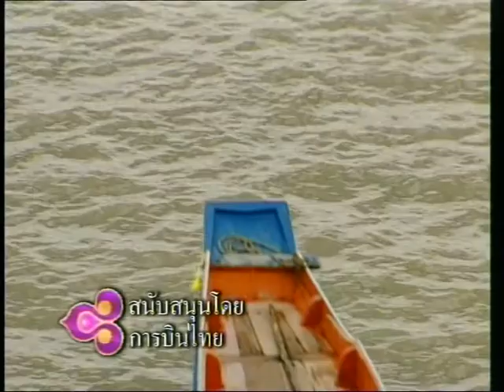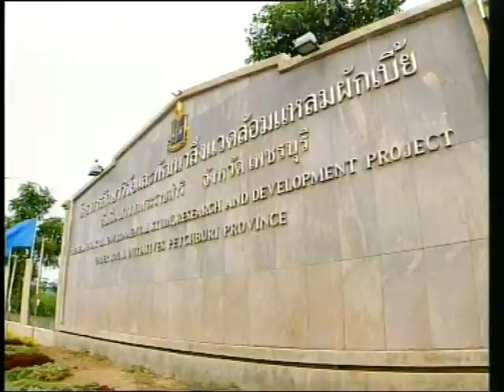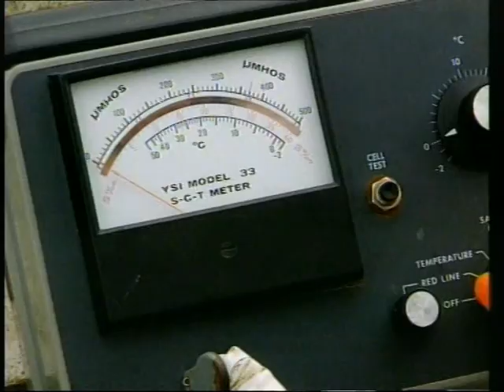พรุ่งนี้ยังมีน้ำ ตอน 50 มีอะไรที่แหลมผักเบี้ย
สารคดี พรุ่งนี้ยังมีน้ำ? ตอน มีอะไรที่แหลมผักเบี้ย อ.บ้านแหลม จ.เพชรบุรี
ต้นแบบบำบัดน้ำเสียด้วยวิถีธรรมชาติ ฟื้นแม่น้ำเพชรบุรี ตามโครงการพระราชดำริ
ระบบบ่อผึ่ง ระบบกรองด้วยหญ้า ระบบพื้นที่ชุ่มน้ำเทียม และระบบบำบัดด้วยแปลงป่าชายเลน